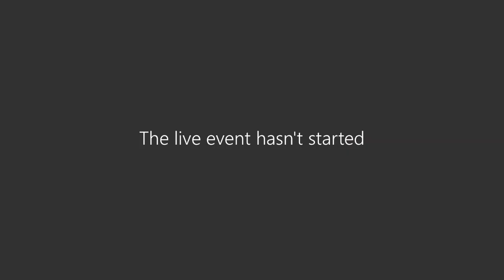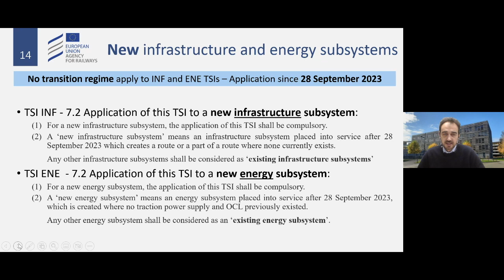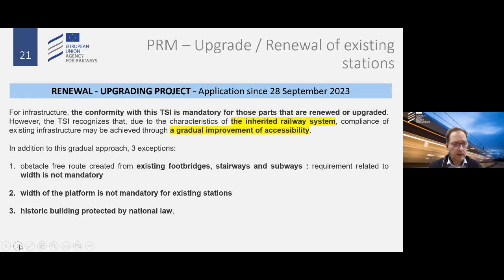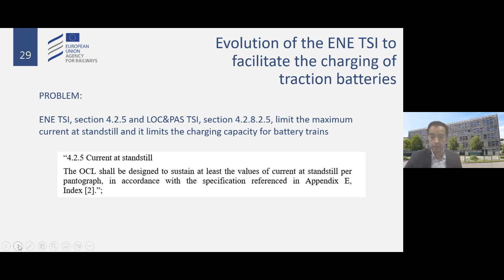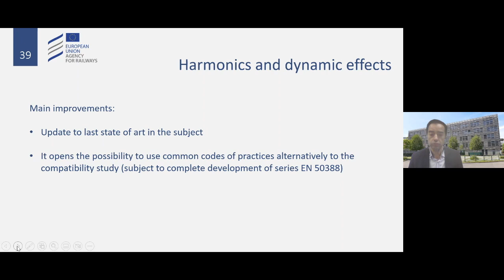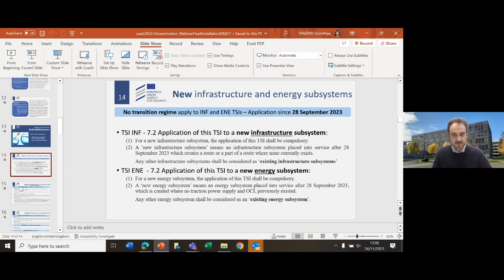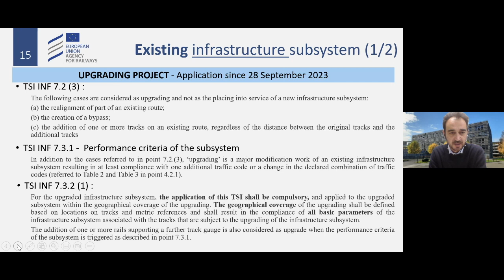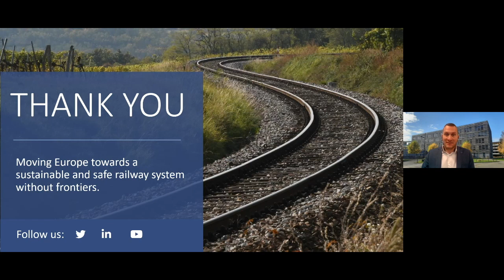TSI Revision Package 2023: 3rd Q&A Session (24 November 2023)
The TSI revision package 2023, adopted by the Railway Interoperability and Safety Committee on 30 March 2023, has now been published and has come into effect on 28 September 2023. This package includes amendments to TSIs ENE, INF, LOC&PAS, NOI, OPE, PRM, and WAG, as well as a recast of the TSI CCS. Amendments have also been made to the Register of Infrastructure (RINF) and the Register of Authorised Types of Vehicles (ERATV).

The new TSI package introduces significant changes that will impact all future subsystems, as well as subsystems currently subject to ongoing projects. Now that the documents are publicly available and applicable, the Agency is organising a series of Q&A sessions. During these sessions, project officers responsible for the package will answer your questions. The sessions are organised by topics.